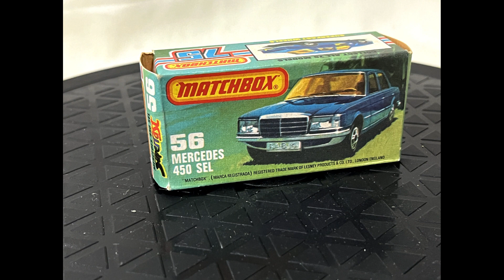メルセデス・ベンツ 450 SEL マッチボックス Matchbox No 56 Mercedes 450 SEL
マッチボックス Matchbox
メルセデス・ベンツ 450 SEL
No 56
Mercedes 450 SEL